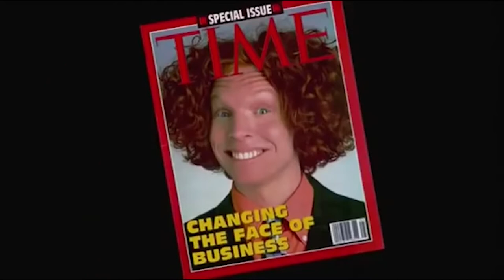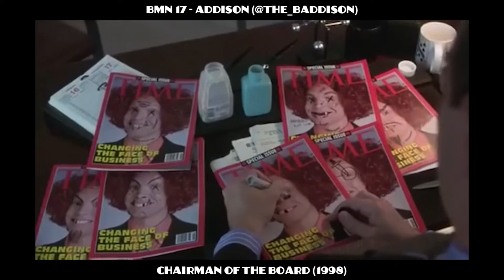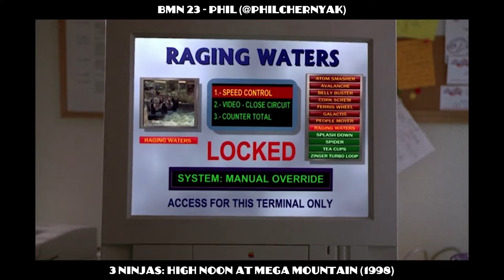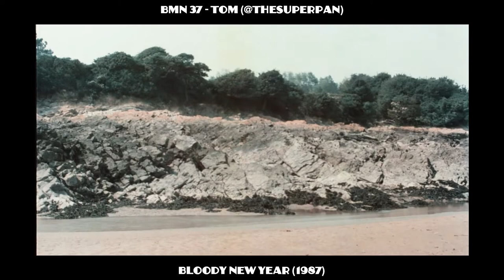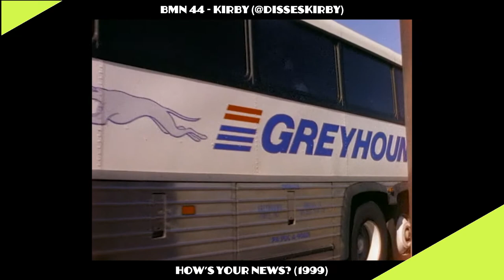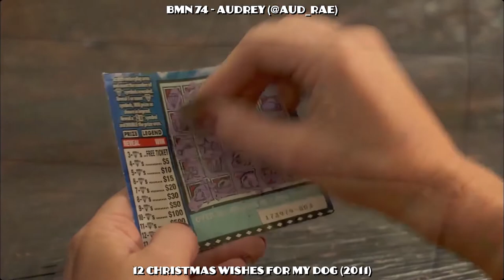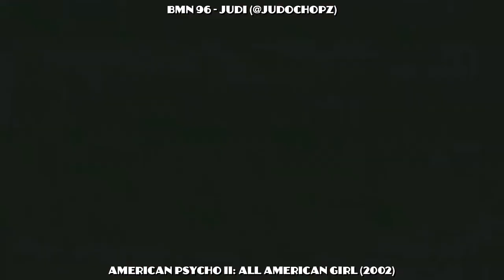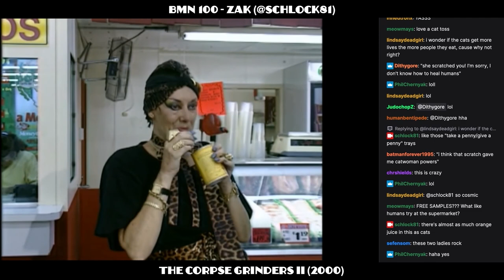Bad Movie Night - 100 Years, 100 Movies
Created by Judi Stroh, Diego Kontarovsky, Jandro Kontarovsky, Kevin Cecil, Tom Silvestro